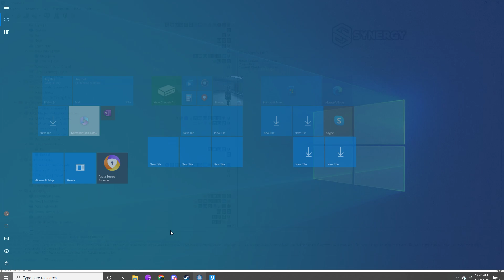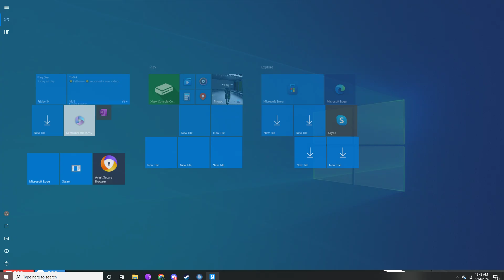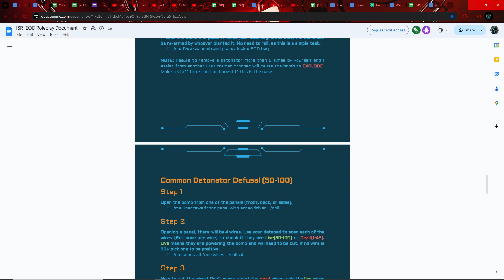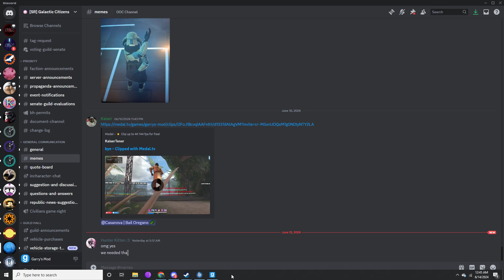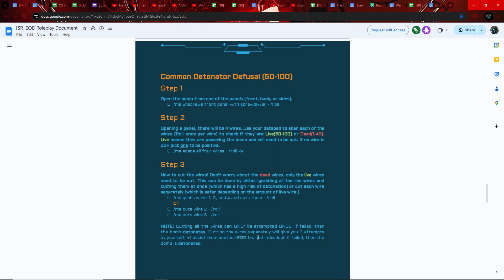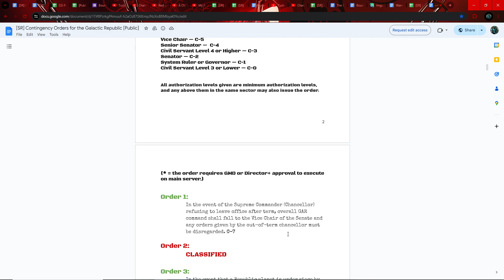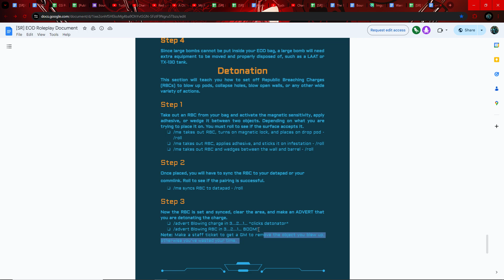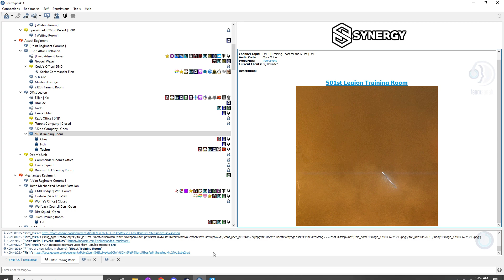Synergy Roleplay Bounty ID 262 - Bro gave EOD training to Bounty Hunters